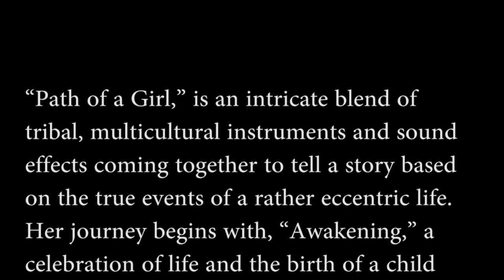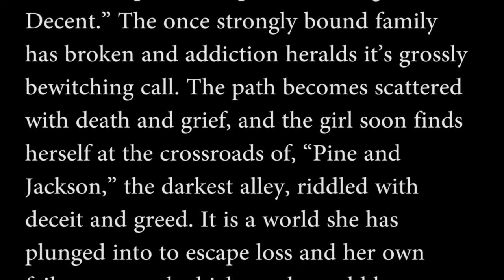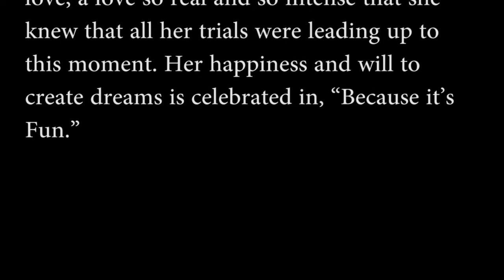Tribal Soup Project Path of a Girl 10 Because It's Fun